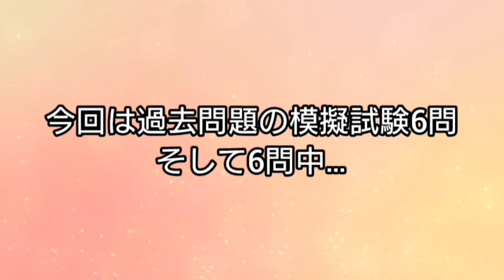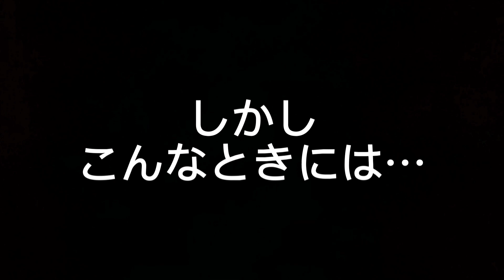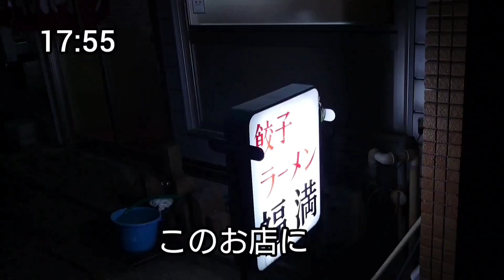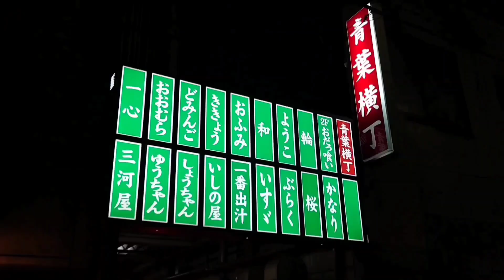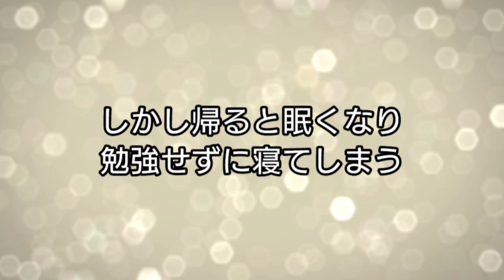講習後の静岡で夕方から飲む【かぶら屋】【ななや】【福満】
国家資格を取得の為の講習後の飲み歩きシリーズも第5段になりました。今後の予定は講習後の静岡飲みはあと2回、試験日の会場は自分にとっては馴染みあるあの大都会になりました。
今年最初の県外の旅は試験が終わってから数日滞在して飲み歩く旅を予定してます。

今回の模擬試験は勉強できてなかったので散々な結果で本番に向けてこれから奮起します。
そんな不安なことも忘れることができる静岡飲みはやはり楽しいです笑